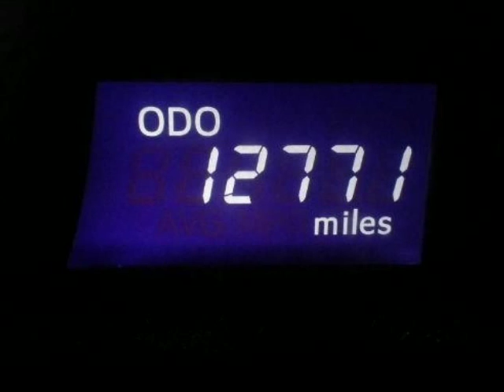2012 Toyota Camry 4dr Sdn I4 Auto SE Springfield NJ New Jersey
2012 Toyota Camry 4 Door Sedan I4 Auto SE

Autoland
Springfield, NJ